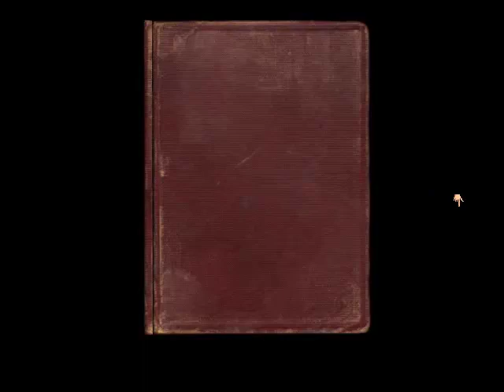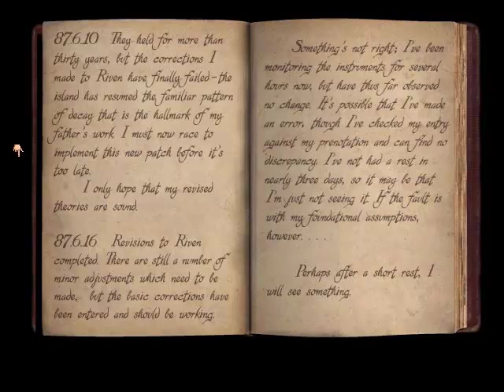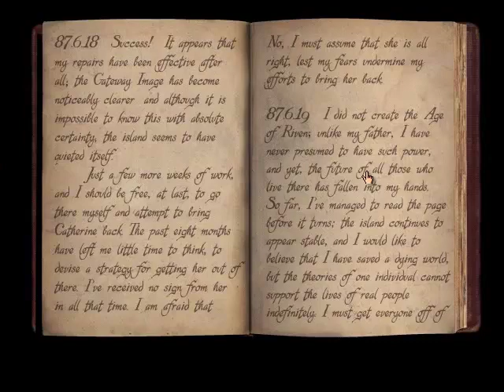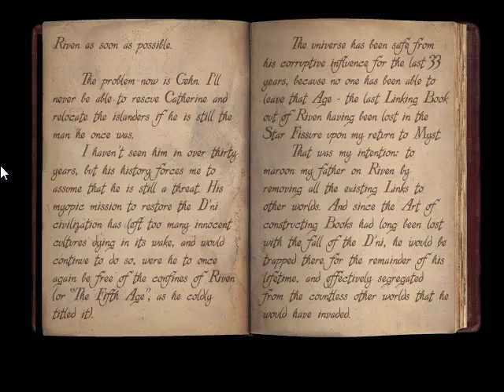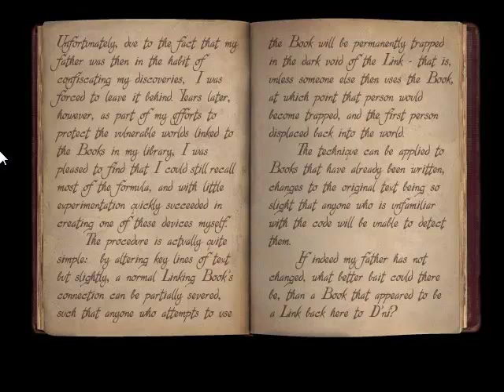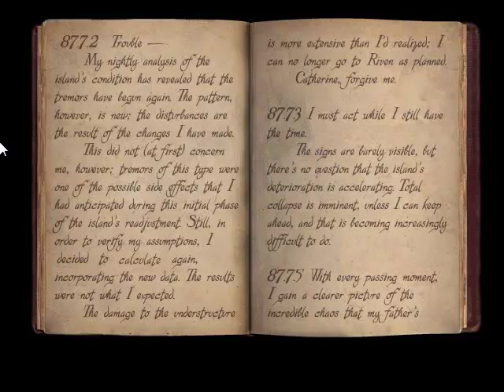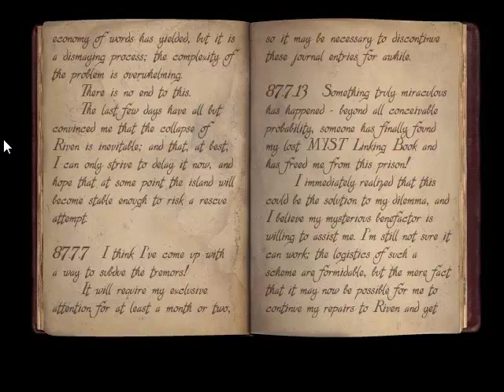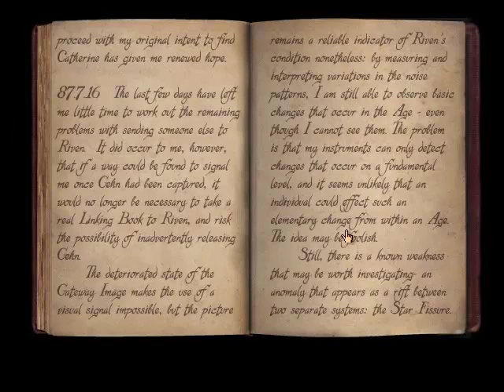Riven Supplemental: Atrus's Journal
This is a boring video for those boring people who really want to read Atrus's boring journal. Feel free to skip ahead to the next video if you're not boring and/or don't like being bored.